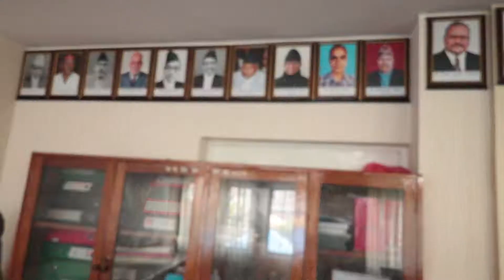Tourism Minister Yogesh Bhattarai and Natoj Delegation Program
At Delegation Program of Honorable  Minister for Tourism, Culture and Civil Aviation Mr. Yogesh Bhattarai
Fotographer's Club Nepal